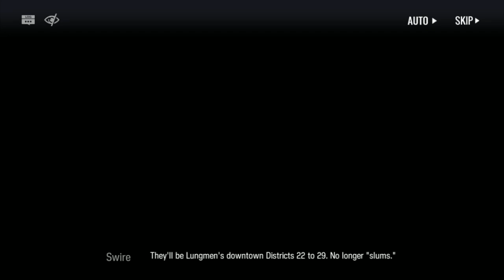Arknights Story Cutscene Episode 6-9 Different Perspective